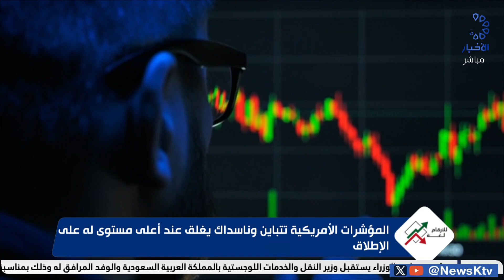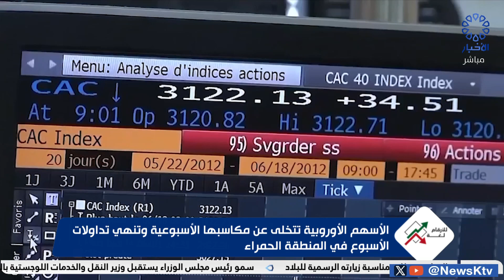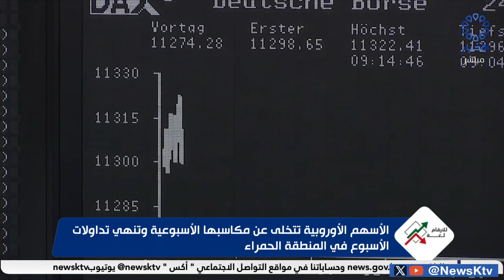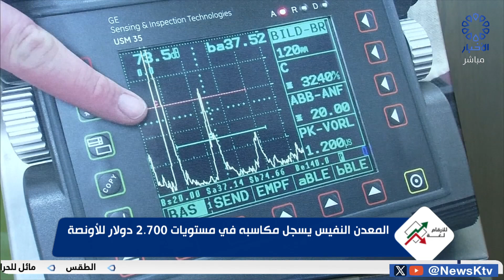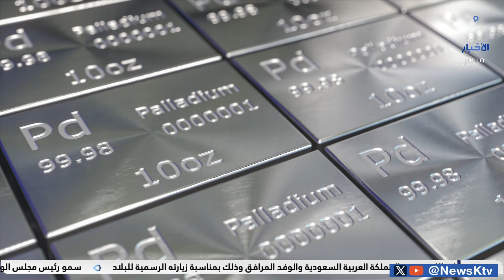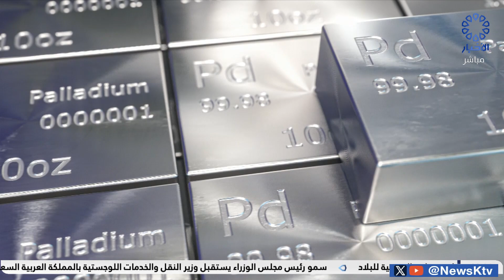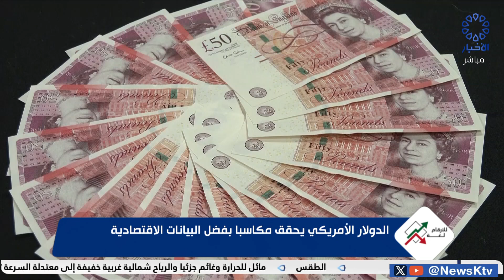برنامج/ للأرقام لغة.. نتعرف فيه على جوهر الاقتصاد الإقليمي والعالمي